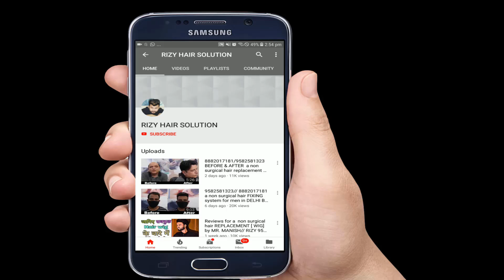how can do hair patching service yourself at home//master Rizy 01142225757/ 8882017181/95825813213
We specialize in delivering the highest quality non-surgical hair bonding & clipping system at affordable prices in Delhi.

contact address;- RIZY HAIR SOLUTION 1st floor trans yamuna colony phgase2 opposite SAYYAD
highway road rambagh AGRA

contact address:  RIZY HAIR SOLUTION shop no : 1978 1st floor opp. Hamdard dawakhana, lal kuan, Delhi-6, nearby Chawri Bazar metro station